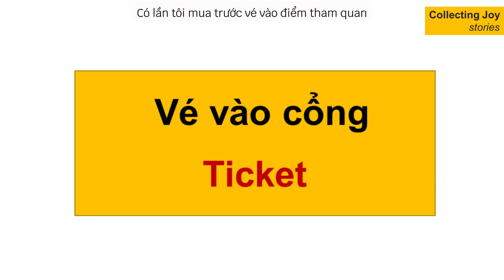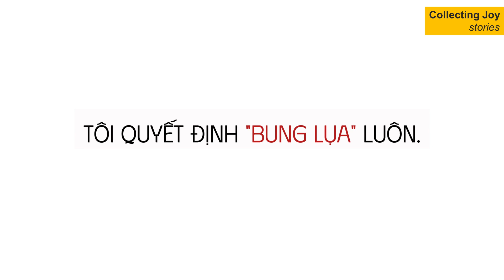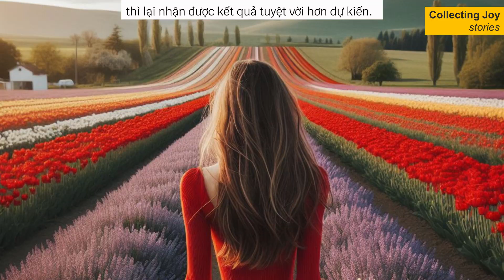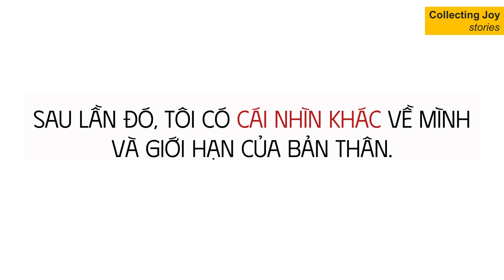Chuyện "TÔI" đi du lịch & nhận BÀI HỌC cuộc sống TỚI TẤP | "Tôi" kể chuyện - Collecting Joy Stories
Mình sẽ giới thiệu với mọi người nhân vật "Tôi" trong tập này nha!
"Tôi" đi du lịch nghỉ ngơi thư giãn, tưởng đâu chỉ ăn ngon, ngắm cảnh, mua sắm thôi. Ai ngờ đâu được ưu ái quá - bài học cuộc sống rơi xuống tới tấp. Không học một mình, "Tôi" kể lại mấy chuyện nhỏ vui vui cho mọi người cùng nghe luôn.

Collecting Joy Stories